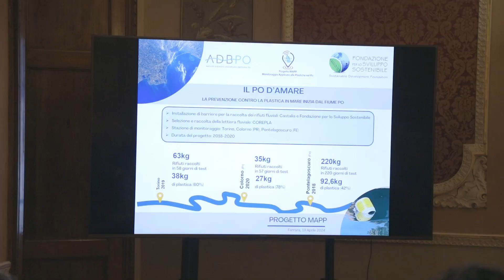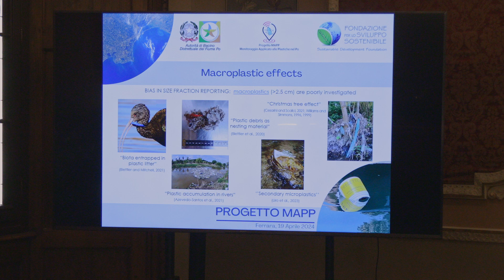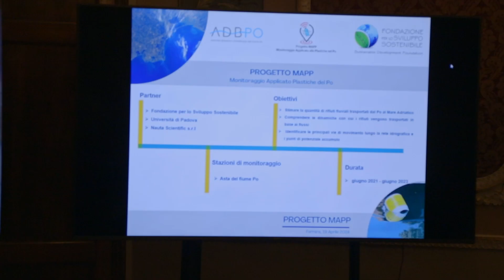MAPP: il viaggio delle plastiche nel Fiume Po | 19/04/2024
Autorità di Bacino Distrettuale del Fiume Po e Fondazione per lo Sviluppo Sostenibile insieme a ISPRA, CNR, Università di Cadice presentano a Ferrara i risultati del progetto sperimentale di monitoraggio applicato alle plastiche nel Grande Fiume.

Emerge che i rilevatori rilasciati due anni fa a Torino confermano lo stallo prolungato in alveo del plastic litter (rifiuti plastici di medie e grandi dimensioni), ma che solo il 15% del quantitativo arriva all’Adriatico.

Interviste a: Alessandro Bratti, Segretario Generale dell'Autorità di Bacino Distrettuale del Fiume Po; Fernanda Moroni, Dirigente Settore 2 dell'Autorità di Bacino Distrettuale del Fiume Po; e Giuseppe Dodaro, Responsabile Area Capitale Naturale e Agroecologia di Fondazione per lo Sviluppo Sostenibile.